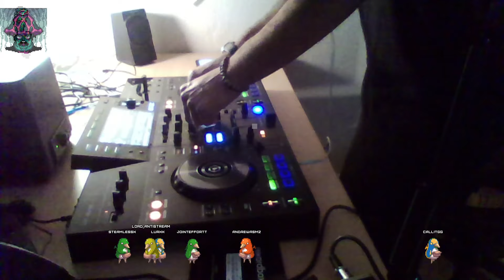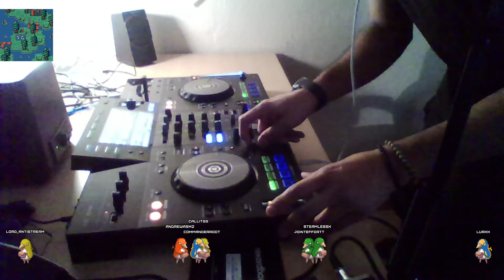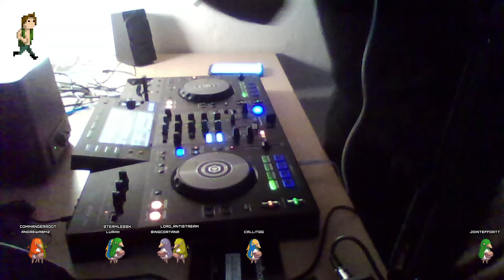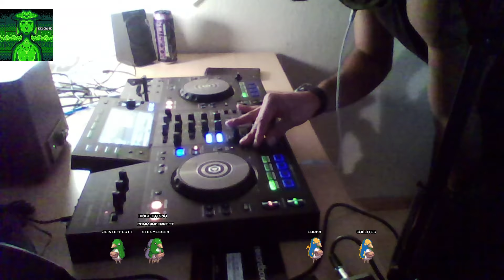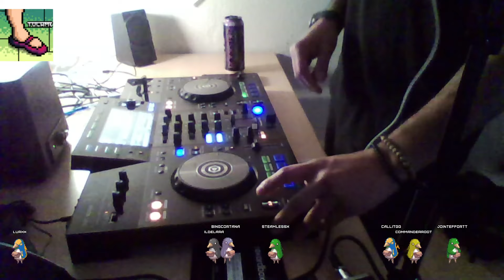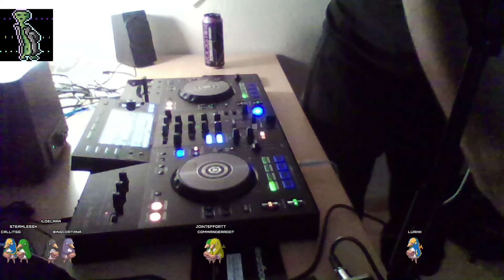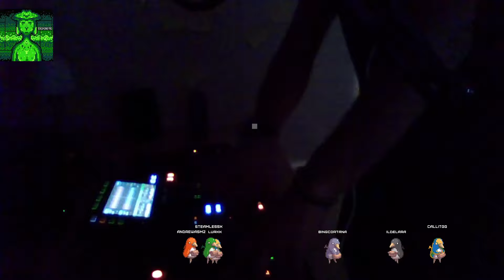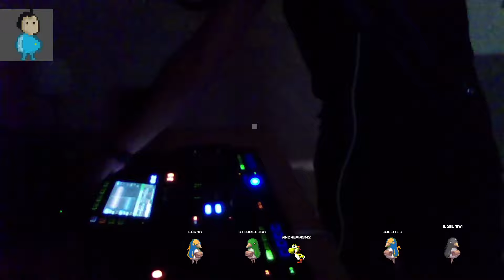DJing Test Stream 1 XXX sex candy beer boom boom booooom!!!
Live for some chilly-funky vibes :D

First time doing a DJing Stream & testing my XDJ-RR!
So things might go wrong XD